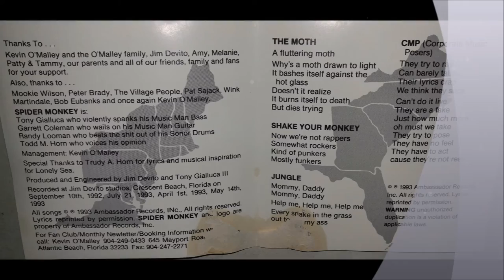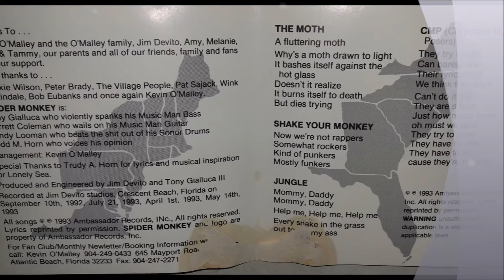Spider Monkey - Famous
Not my music, but with not one single album quality video on youtube, so I had to add one to share this great band with friends.

It was a time before cell phones, Facebook, YouTube, GPS, or ProTools. It was a time before several other bands decided to name themselves Spider Monkey.
It was July, 1992 when Todd Horn, Randy Rockalotta and Tony Gialluca III relocated to St. Augustine, FL from Canton, Ohio and met local skater/guitar player, Garrett Coleman. In two weeks, they wrote eighteen songs and played their first live show. Spider Monkey was born.
Quickly signing with powerhouse booking agency, Cellar Door Entertainment, the perpetual tour commenced. From 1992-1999, Spider Monkey toured the country extensively, performing 250-300 shows a year, drawing sell-out crowds nearly everywhere they went and selling over 50,000 CDs from their 4-album, self-distributed catalog. The music was dubbed by one interviewer as “buzzsaw pop”, and the live shows: legendary.
In 1999, exactly seven years to the very day of their first show, Spider Monkey took a brief hiatus to pursue life off the road.
August, 2014, Garrett, Randy, Todd and Tony reunited in the studio as if they never left. A freakish amount of power came together once again. The result? A few blisters, countless fits of laughter and a series of singles currently in production for 2015 starting with ‘GOOD THING’ "